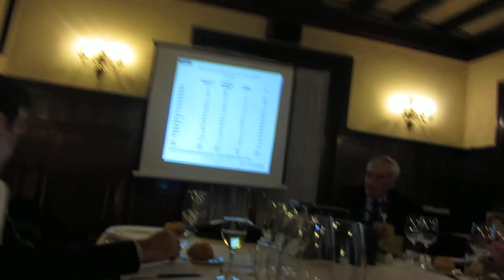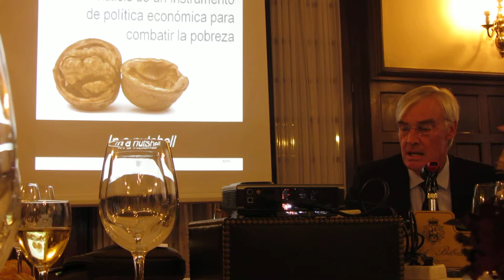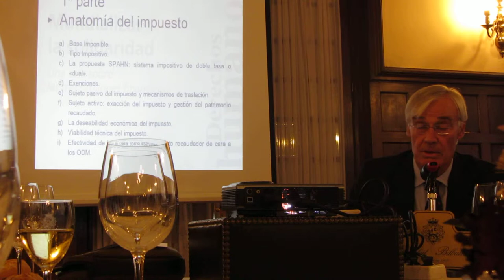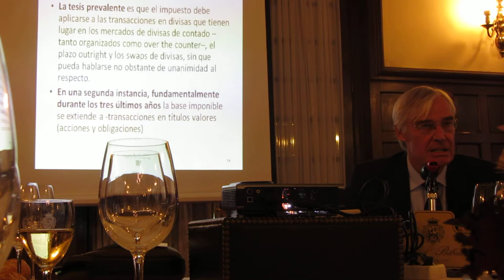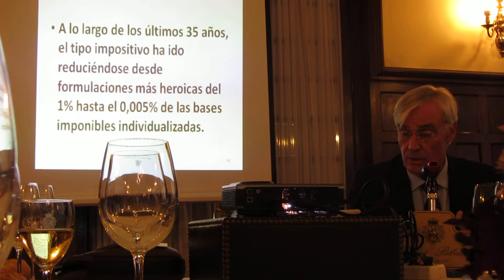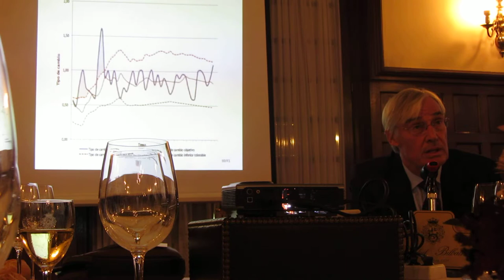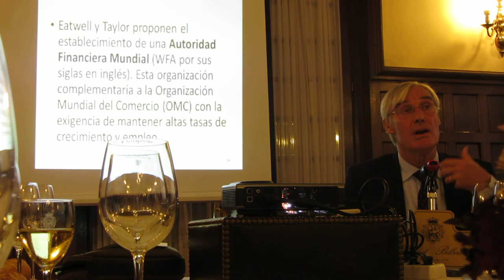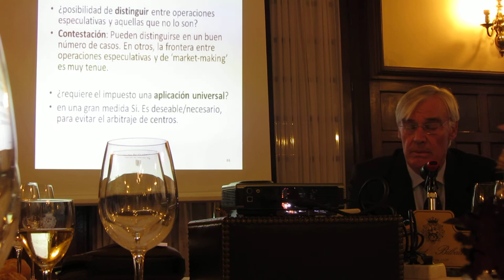Manfred Nolte 2º de 3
Manfred Nolte ante el Grupo Vasco del Club de Roma. Más información en: